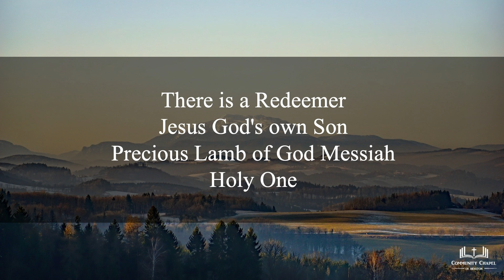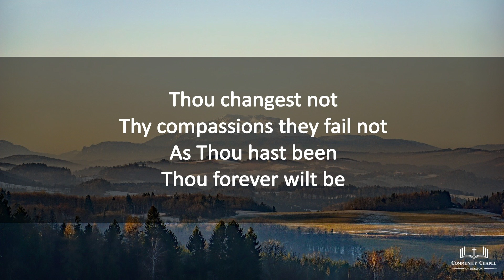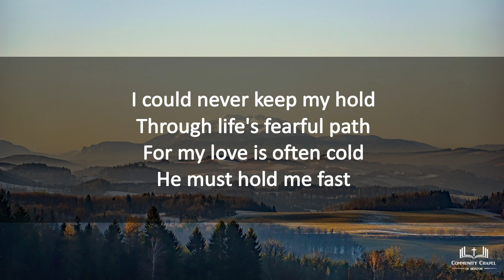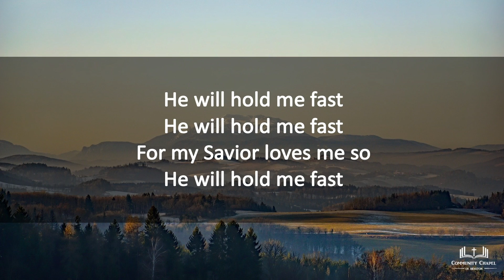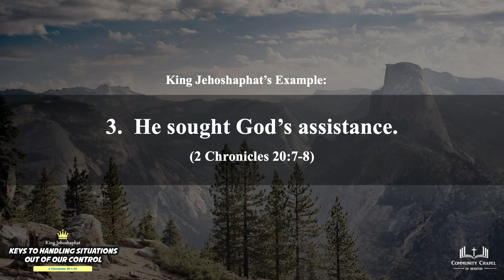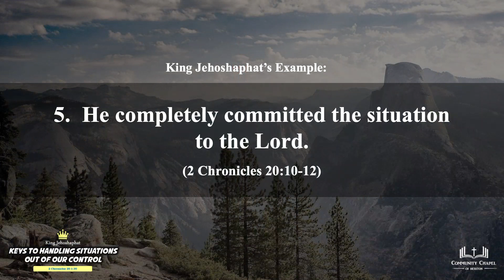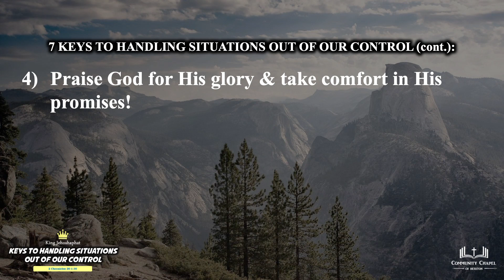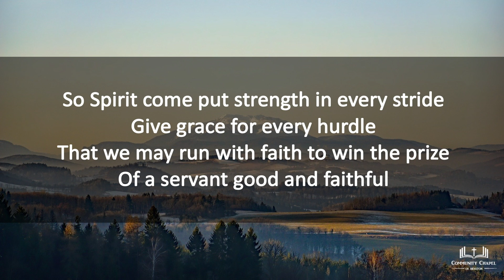"Keys To Handling Situations Outside Our Control"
Entire Church Service